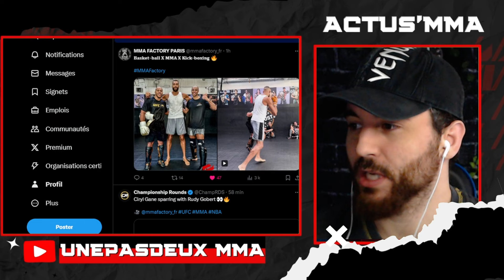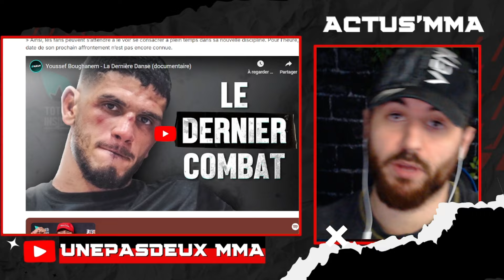😱Ciryl GANE Se FROISSE avec le GÉANT de la NBA en SPARRING !💥+Youssef Boughanem prend sa RETRAITE ?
😱Ciryl GANE Se FROISSE avec un JOUEUR De NBA de 2metres16 en SPARRING ?!💥

Cyril Gane s'entraîne avec Rudy Gobert, un joueur NBA, et on remarque la qualité technique de Gobert malgré son absence d'expérience en MMA. Gobert utilise des techniques spécifiques pour déséquilibrer Gane, ce qui montre son adaptation et ses bases solides en sports de combat. Ensuite, on parle de Youssef Boughanem, qui continue sa carrière en MMA malgré son âge et ses défis. Il a exprimé son désir de faire plusieurs combats et de progresser dans cette discipline.

Ciryl GANE sparring avec un jouer PRO NBA de 2m16 00:00
Youssef Boughanem STOP ca CARRIERE ? il répond ! 03:50

Ciryl GANE sparring avec un jouer PRO NBA de 2m16 00:00
Youssef Boughanem STOP ca CARRIERE ? il répond ! 03:50